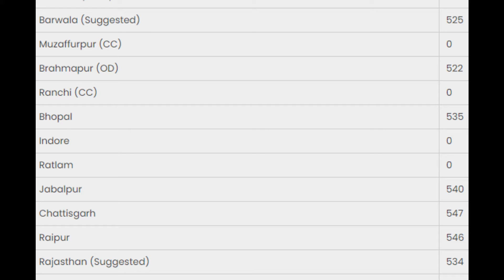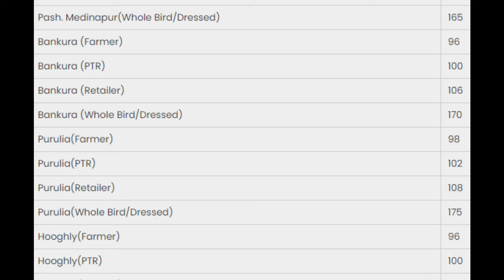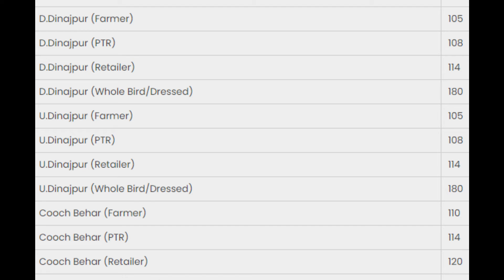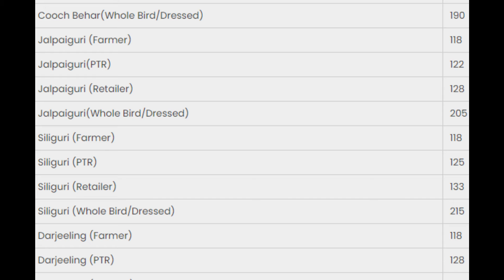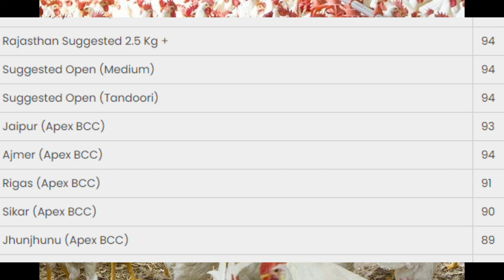03 06 2021 | indian broiler rate | indian egg rate| chicks rate |indian poultry rate